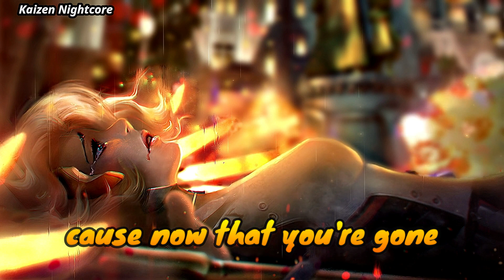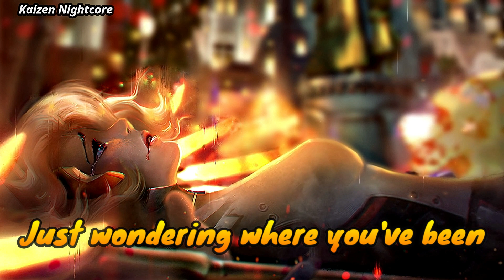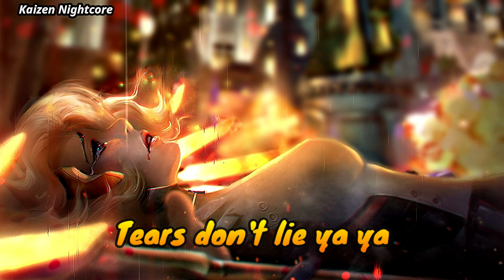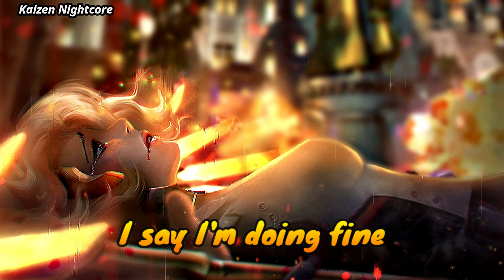Nightcore - Tears Don't Lie (Lyrics)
✪ Song: Tears Don't Lie
✪ Original Artist(s): Rosendale
✔ Requests are welcome!

SUPPORT THE ORIGINAL AND COVER SINGERS:
Connect with Rosendale: